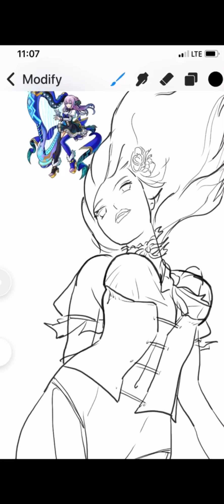Unison League: fan art Aquarius - dirty laundry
Aqua dwells in a world of music and laughter. Daily she plays from her harp to spread joy throughout the land. One day, a portal opens up. A familiar sensation flows into the world. “Seems like the truth has finally caught up,” she says as sets aside her harp.

All fan art done on iPhone with mah fingers. App used is Procreate Pocket.
Procreate Pocket by Savage Interactive Pty Ltd